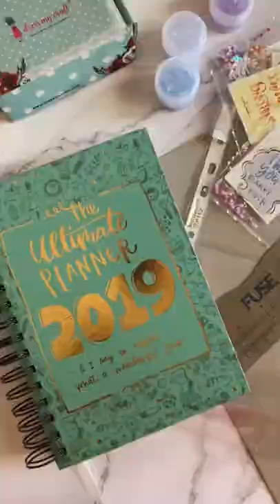Shaker card using Fuse Tool | Fuse tool tutorial